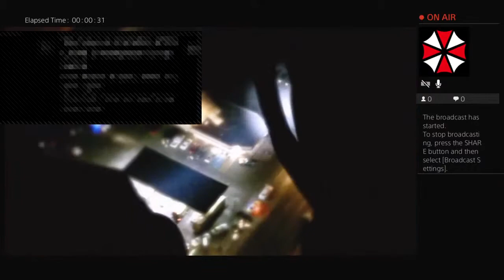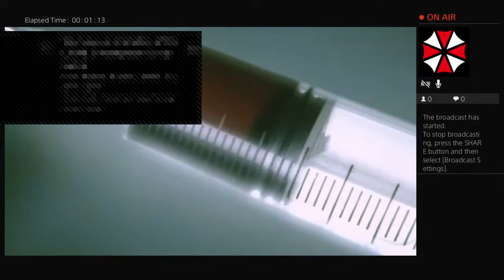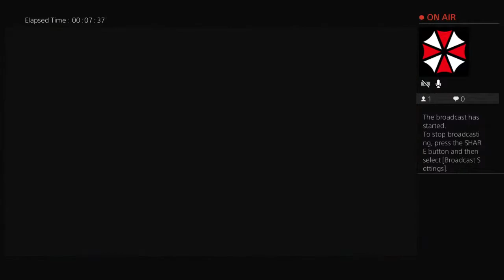Resident evil 3 Ng+ runs